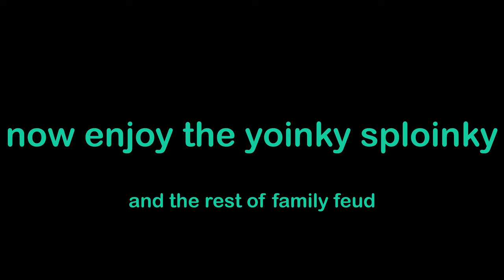gooshin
gooshin on multiple enemies
i am above copyright